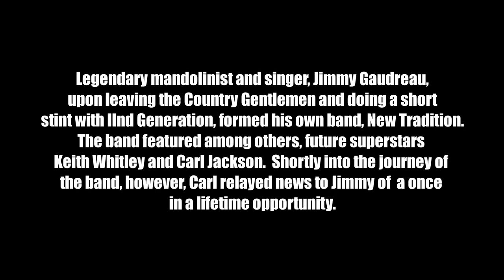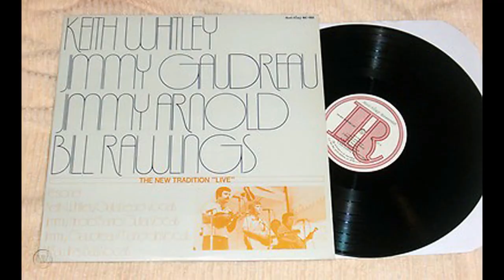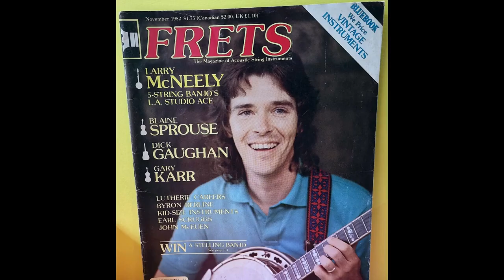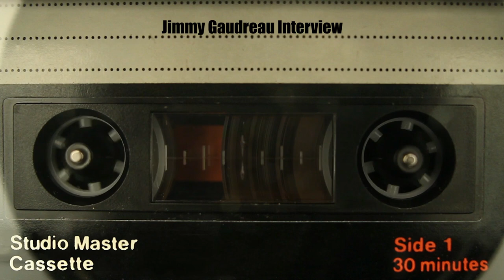Auditioning for Glen Campbell - Carl Jackson's announcement to Jimmy Gaudreau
After stints with The Country Gentlemen and IInd Generation, Jimmy Gaudreau decided to form his own band, New Tradition.  This band featured Jimmy on mandolin and vocals, and also future superstars in the business, Keith Whitley and Carl Jackson.

Not long into the band's journey, Carl Jackson makes a surprising revelation to Jimmy that would change Carl's future and that of the band.

Jimmy Gaudreau is a singer and mandolinist playing traditional and progressive bluegrass music. He is best known for his solo albums, and his work with The Country Gentlemen, Tony Rice, and J. D. Crowe.

In high school in the '60s, Gaudreau performed as a professional musician, playing electric guitar in his band Jimmy G & the Jaguars. The band played dances and Saturday nights at his uncle's Rhode Island beachfront restaurant.

During the folk boom, Gaudreau became interested in bluegrass music. When he started playing the mandolin, he used guitar fingering techniques, giving him his unique sound.

Gaudreau moved to the Washington, DC area from his native Rhode Island in 1969 to become a member of the Country Gentlemen, replacing John Duffey and joining Charlie Waller, Ed Farris, and Eddie Adcock. In his first stint with the band, he contributed to two albums: New Look New Sound and One Wide River. He rejoined the Gentlemen from 1981 until 1985 to record Good as Gold (Sugar Hill) and Let the Light Shine Down.

In 1971, Eddie Adcock (banjo) assembled the progressive bluegrass band II Generation with Gaudreau, Bob White (bass), and Wendy Thatcher (guitar).[4] II Generation was known for extended jams, and they called their music "newgrass." They disbanded in 1980.

New Tradition/Country Store
Gaudreau formed Country Store in 1973 with Keith Whitley (guitar), Carl Jackson (banjo), and Bill Rawlings (bass). Later, Jackson was replaced by Jimmy Arnold, and Whitley was replaced by Chris Stifel. They recorded two albums and broke up in 1975.

Gaudreau was also a member of J. D. Crowe and the New South, with Keith Whitley, Bobby Slone (fiddle), and Mike Gregory (bass).[8][9][10]

From 1979 through 1981, Gaudreau was a member of Spectrum with banjoist Béla Fleck and bassist Mark Schatz. They recorded two albums for Rounder Records: Too Hot To Handle (1982) and Live In Japan (1983). After this, Gaudreau returned to the Country Gentlemen for his second stint.

In 1985, Gaudreau was a member of the Tony Rice Unit for 11 years. Besides Rice and Gaudreau, the Unit included Wyatt Rice (guitar), Ronnie Simpkins (bass), and Rickie Simpkins (fiddle). Gaudreau looked for other opportunities when Rice's vocal problems hinted at an end to the band.

In 1992, Chesapeake, featuring Gaudreau, Mike Auldridge, T. Michael Coleman, and Moondi Klein, released three critically acclaimed albums on the Sugar Hill label. With no banjo, they were more acoustic country than bluegrass. Chesapeake disbanded in 1999 when their contract with Sugar Hill ended.

Out of the Chesapeake experience came a trio with Auldridge, Gaudreau, and guitarist Richard Bennett. This group released two albums: Blue Lonesome Wind and This Old Town.

Awards
In 2005, Gaudreau was inducted into the Society for the Preservation of Bluegrass Music in America's "Hall of Greats".

Carl Eugene Jackson (born September 18, 1953 is an American country and bluegrass musician. Jackson's first Grammy was awarded in 1992 for his duet album with John Starling titled "Spring Training." In 2003 Jackson produced the Grammy Award-winning CD titled Livin', Lovin', Losin': Songs of the Louvin Brothers – a tribute to Ira and Charlie Louvin. He also recorded one of the songs on the CD, a collection of duets featuring such artists as James Taylor, Alison Krauss, Dolly Parton, Johnny Cash, Emmylou Harris, and others.

Biography
Jackson's musical career began in childhood. At the age of 14 he was invited to play banjo for Jim and Jesse and the Virginia Boys, one of the most respected bluegrass bands at that time. After five years with Jim and Jesse, Jackson tested the musical waters elsewhere before landing a job with Glen Campbell. Jackson remained in Campbell's band for 12 years.

Jackson continued to work in Nashville as a songwriter and musician. Between 1984 and 1985, he charted three singles on the Billboard country music charts, including the No. 44 hit "She's Gone, Gone, Gone". Jackson was also named Bluegrass music's MVP in 2006. He also earned the International Bluegrass Music Association's Song of the Year award in 1990 for "Little Mountain Church House", which was recorded by Ricky Skaggs and the Nitty Gritty Dirt Band.